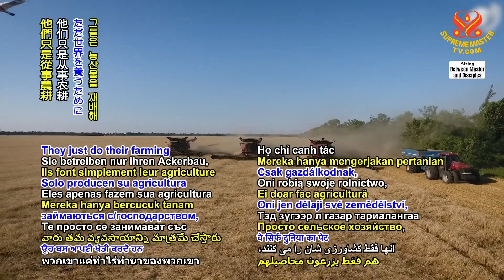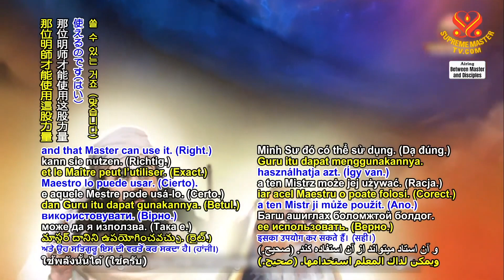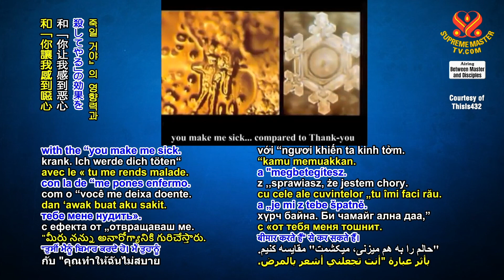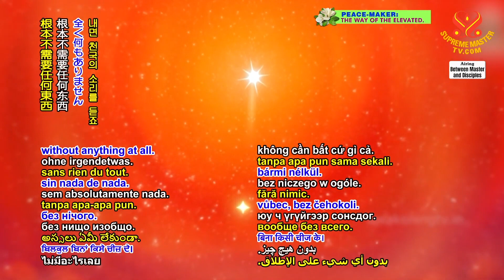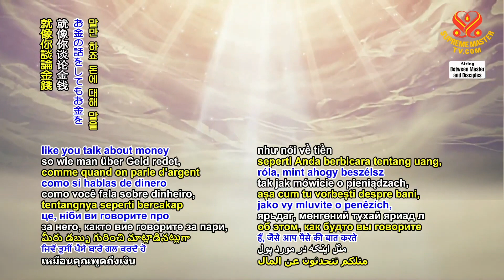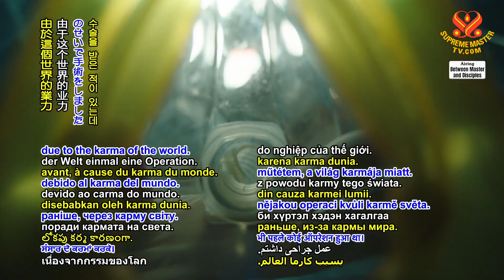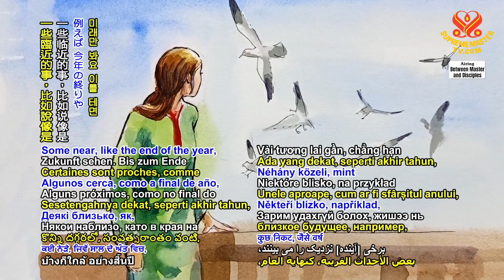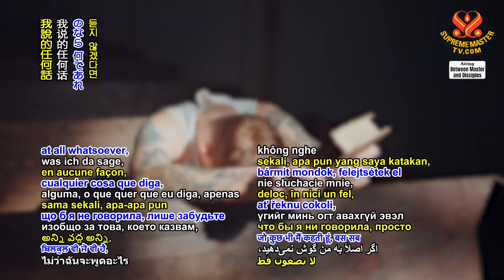Lực Lượng của Ngôi Lời | SupremeMasterTV.com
The Power of The Word